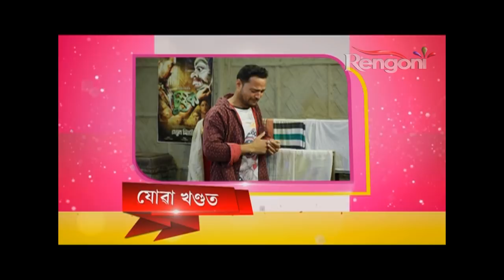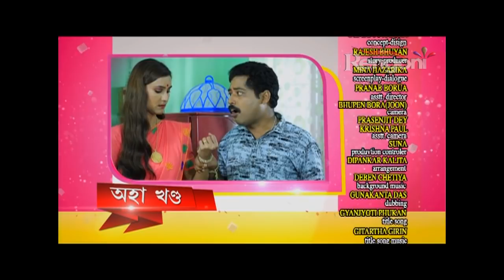Moromor Ghar || EP- 101| 27th Nov 2019